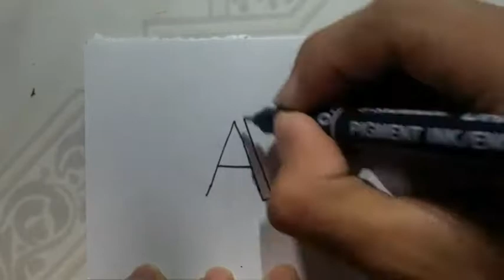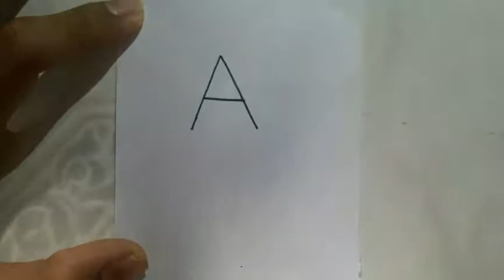Creatif! Menggambar banyak hal dari huruf A(simple draw)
Bingung mau gambar apa? Beginilah cara mudah menggambar banyak hal dari banyak huruf!